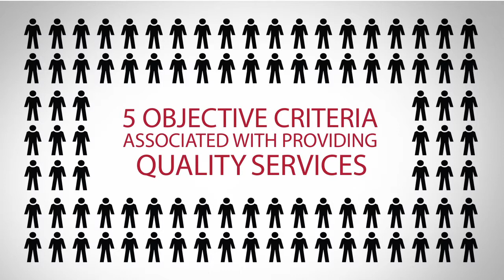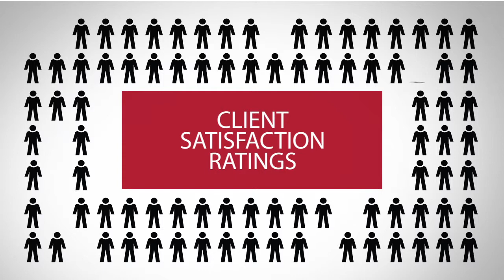2014 Five Star Carolina's Area Real Estate Agent Troy Johnson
Troy Johnson wins the 2014 Five Star Real Estate Agent Award!